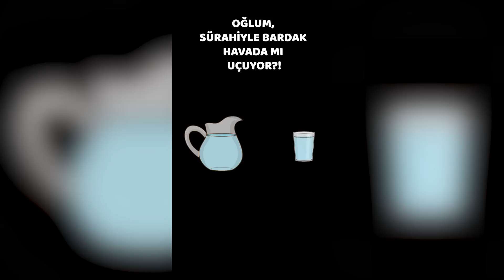Karanlık Korkusu (Animasyon)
Karanlıktan korkmayan var mı? Sizi bilmem ama ben bir dönem karanlıktan korkuyordum. Annem ve babamı çok sinirlendirmişimdir bu konu yüzünden. Geceleri sürekli canavarlar bana zarar verecek ya da cinler, şeytanlar gelecek zannederdim...